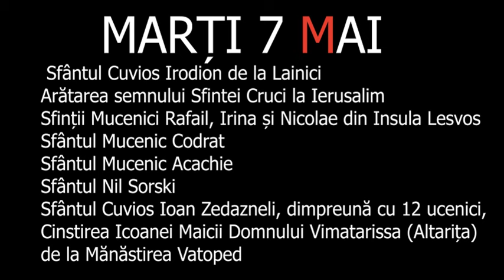Painea Vietii - 7 Mai - slujitor Dani